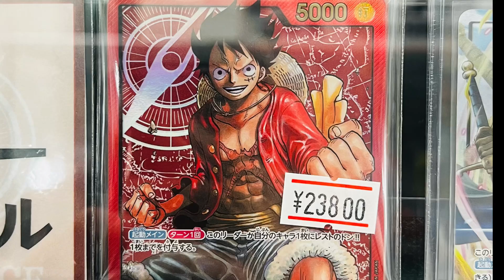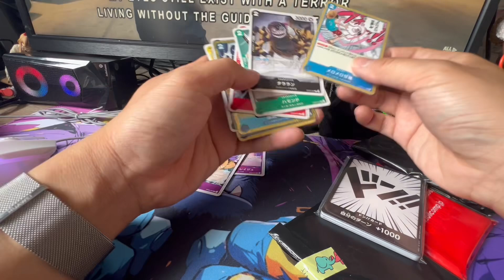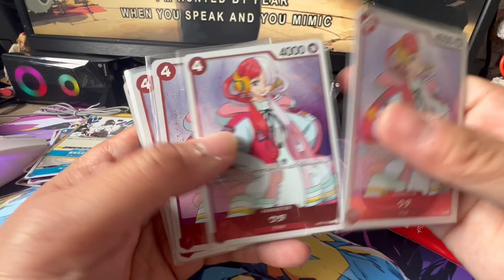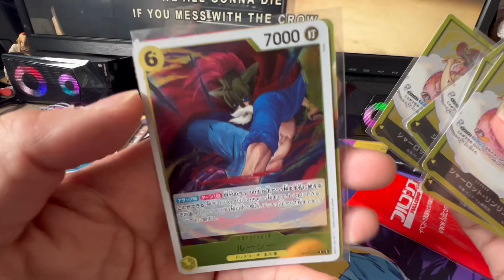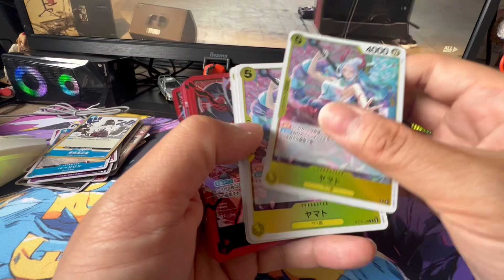Trying out the One Piece Card Game gotcha gotcha